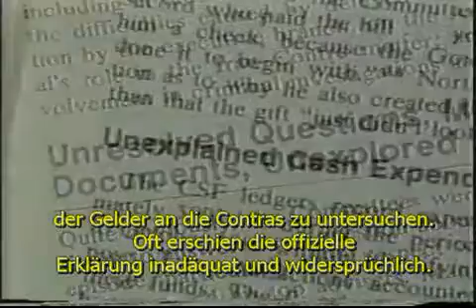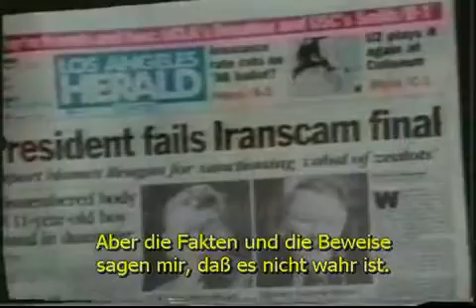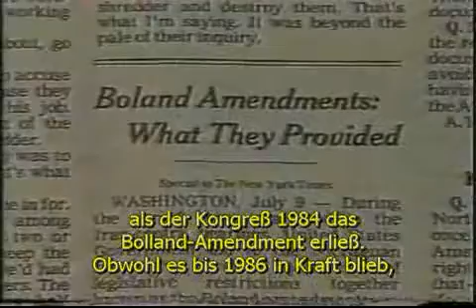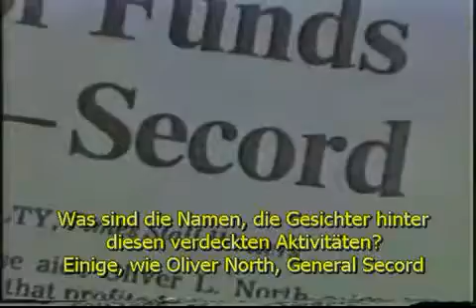Krieg gegen die Dritte Welt 3/9 - Die Iran-Contra Affäre 1/3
From the documentary:
'What I've Learned About U.S. Foreign Policy - The War against the Third World'.

Coverup: Behind the Iran-Contra Affair

The Iran-Contra scandal is not an aberration of U.S. foreign policy. It has been estimated that between 20 to 30,000 Nicaraguan men, women and children were killed in U.S. sponsored terror conducted by the CIA backed right-wing Contra forces.

This is part three of nine a nine part series.
Dies ist Teil drei einer neun-teiligen Serie.